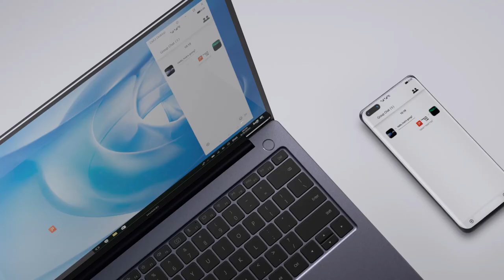HUAWEI MateBook 14: A Laptop combining beauty and performance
A Laptop combining beauty and performance, the HUAWEI MateBook 14 is coming soon!
For your different needs and budget, HUAWEI MateBook Series, there is always one for you!